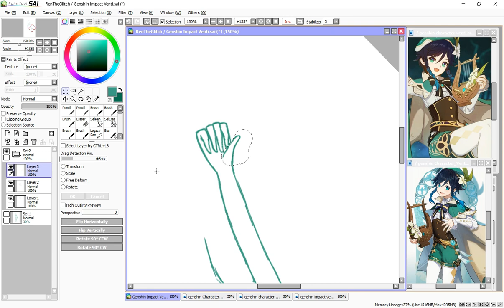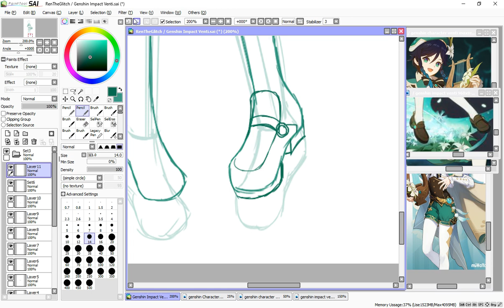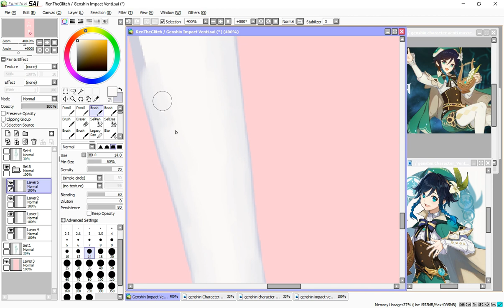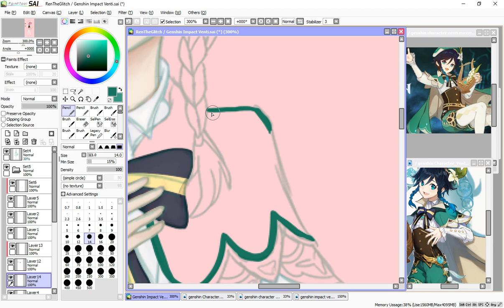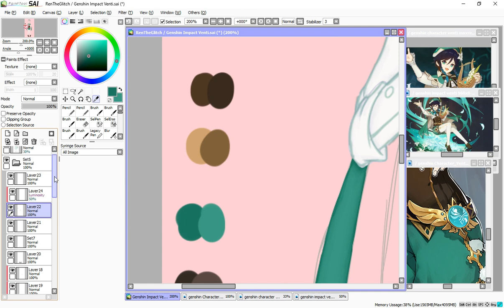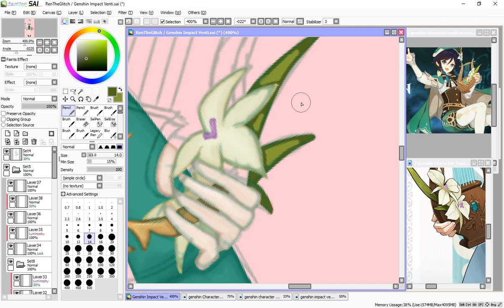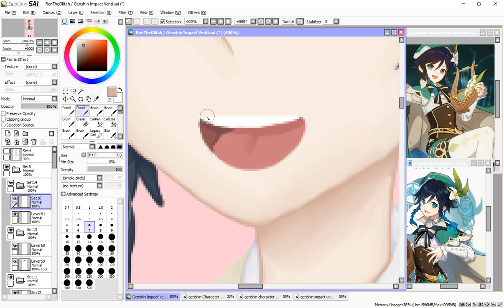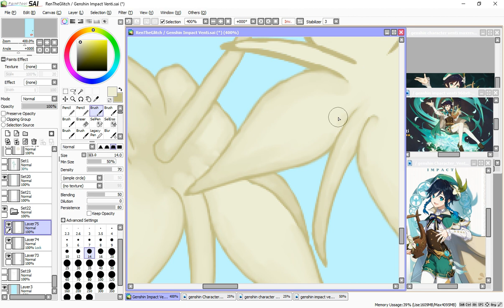Venti from Genshin Impact Speedpaint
An old Speedpaint that I recorded at the beginning of my break.

Amidst - Glass Petals [Argofox Release]

rshand - The Sky Is Beautiful [Argofox Release]

0:00-2:50 Sketching
2:51-12:37 Painting
12:38-12:48 Finished Drawing